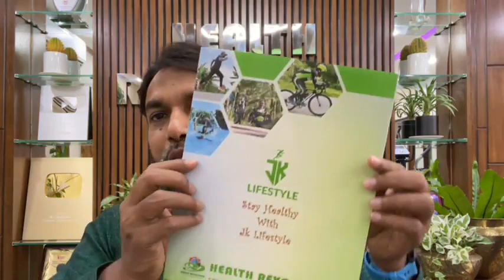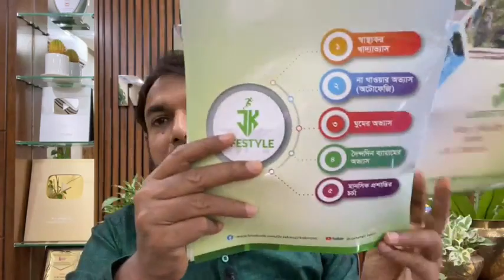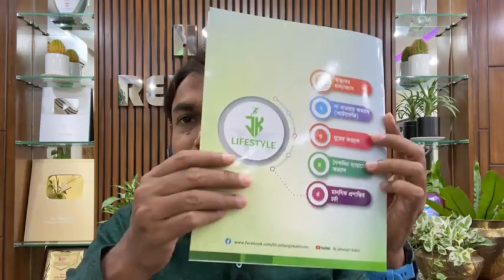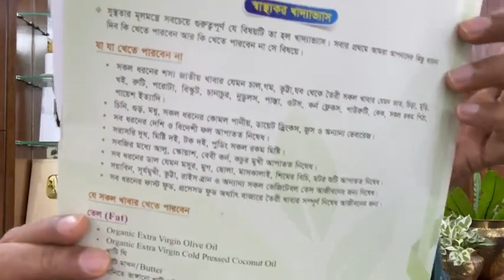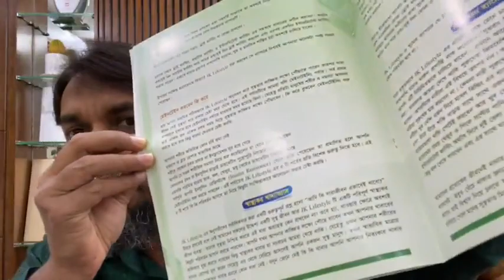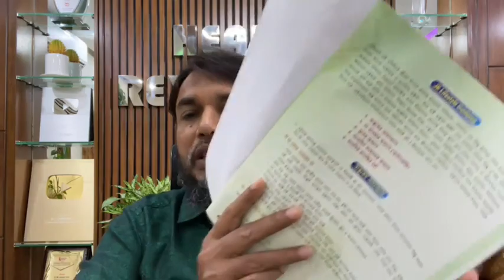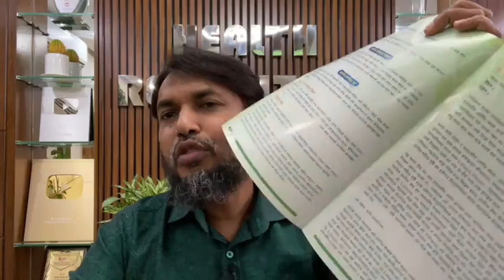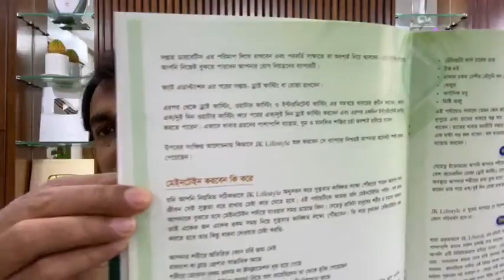ফ্রি JKLifestyle পূর্ণাঙ্গ গাইডলাইন কিভাবে সংগ্রহ এবং ব্যবহার করবেন? Dr Jahangir Kabir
JKLIFESTYLE NEW GUIDELINE ( 2nd EDITION)

00:00 ভূমিকা
07:47 বই যেভাবে পাবেন
10:22 ওজন কমানো বিষয়ে কিছু ভুল ধারণা
17:53 থাইরয়েডের রুগীদের নিঃশ্বাসের ব্যায়াম অন্তত জরুরি
21:12 সম্পূর্ণ পৃথিবীতে সুস্থ ওজন বৃদ্ধির শুধুমাত্র এই একটি উপায়
25:49 গ্রুপের মডারেটর দের জন্য মন থেকে দোয়া
29:05 চুল পরার সমস্যা
32:42 নার্ভকে যেভাবে শক্তিশালী করবেন
35"15 মাছ মাংশ ডিম খেলে হ্যাঁ ক্ষতি হবে

Lifestyle Modifier

Primary care physician, Trained in Asthma, COPD & Diabetes Trainer in icddr, B & EFH, Uk
Joint secretary at Bangladesh primary care respiratory society
চেম্বারঃ Health Revolution
ঠিকানাঃ সিরাজ কনভেনশন সেন্টারব্লক-সি বাসা নং-৩৯/১ (সিরাজ কনভেনশন সেন্টার) ৭ম তলা,